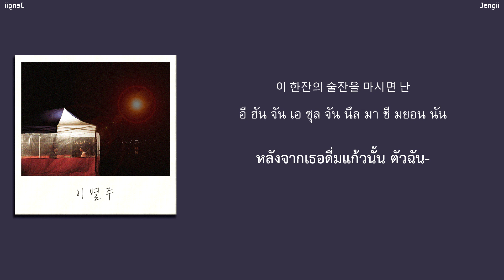[HAN&TH] Hwang In-Wook - Sad Drinking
ENG ► FS. Get COOL
I am NOT the owner of this song. Please support the artist. ❤